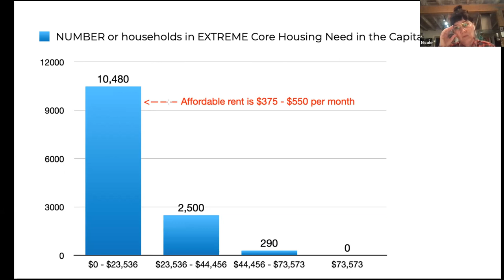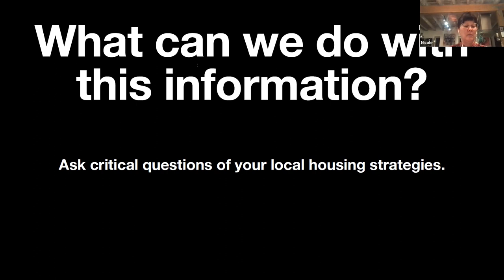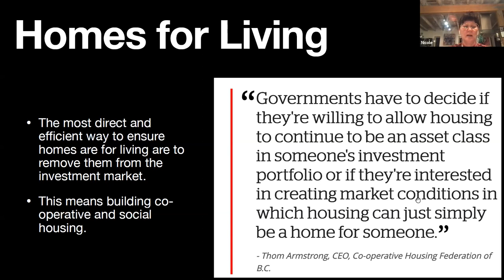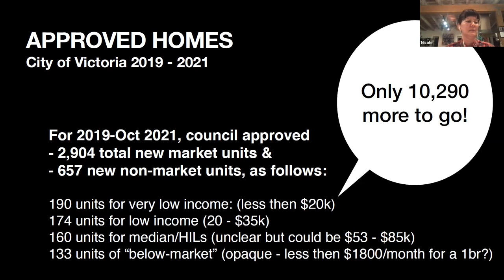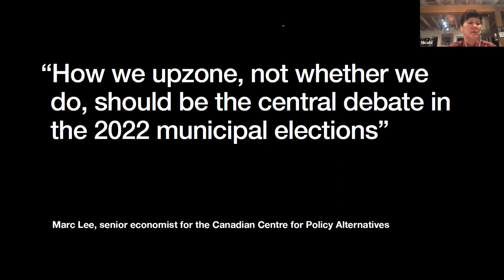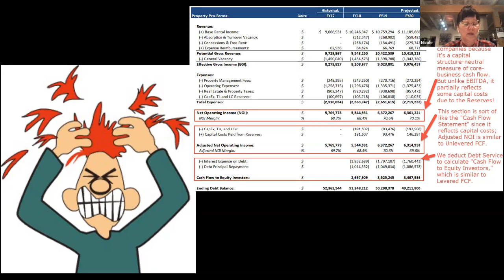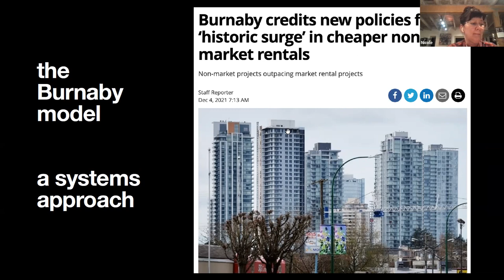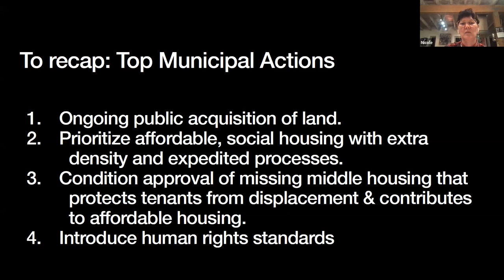Action for the Human Right to Housing: Town Hall Meeting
View this presentation from the Common Vision Common Action Town Hall meeting organized in Lekwungen Territory (Victoria, BC) on March 9, 2022 on the topic: "Action for the Human Right to Housing.